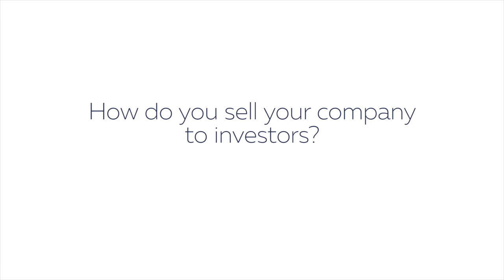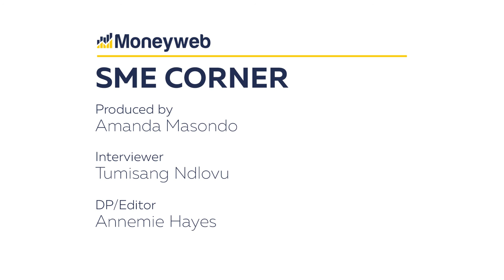Capitalising on the new approach to visual entertainment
Moneyweb's Tumisang Ndlovu speaks to TV & film producer Nkululeko ‘Legend’ Manqele, the founder of Barleader about their strategy to grow within the visual entertainment industry.